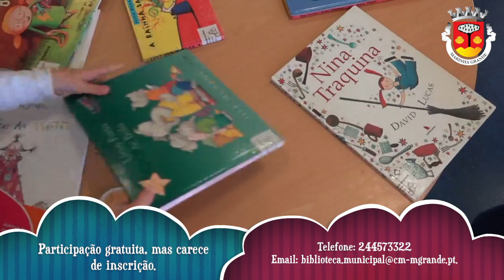Hora do conto - Biblioteca Municipal MG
Através da “Hora do Conto” pretende-se despertar o interesse e gosto das crianças pela leitura. Para além disso, são realizadas visitas guiadas às instalações da Biblioteca Municipal, para explicar a funcionalidade de cada espaço e, deste modo, criar-se uma maior aproximação dos alunos.